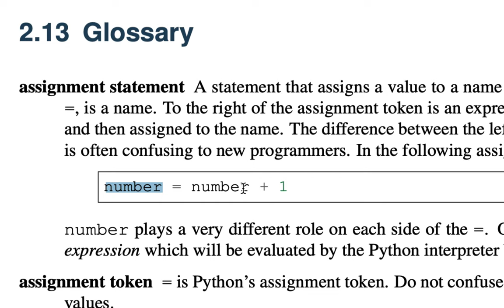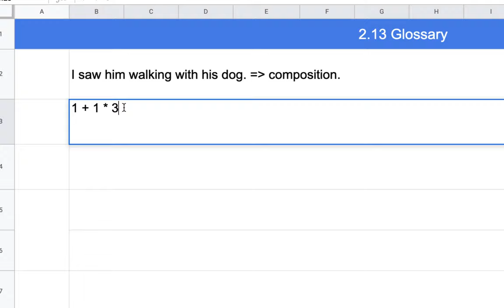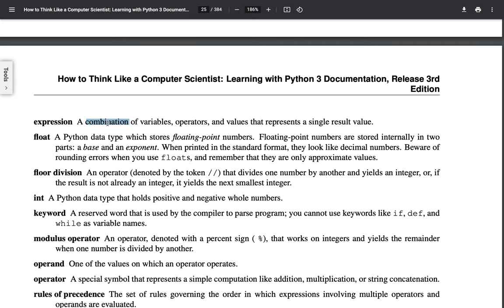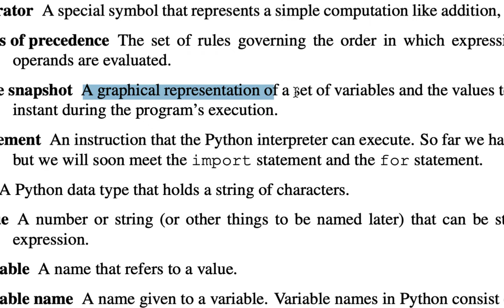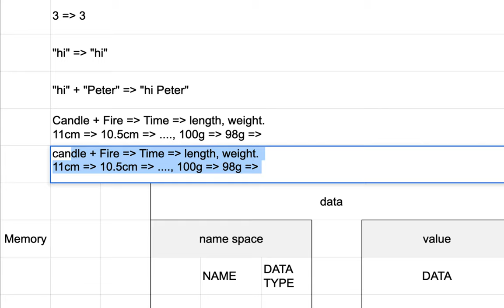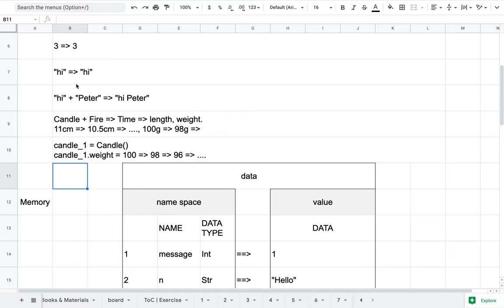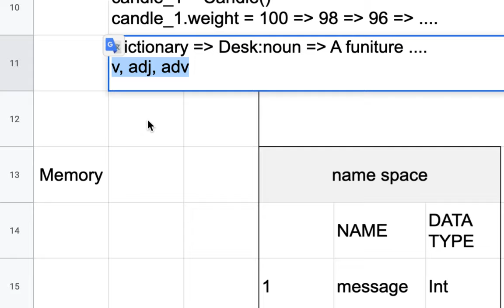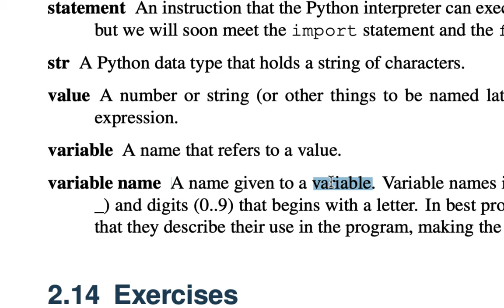[Python] 013 - 2.1.3 Glossary